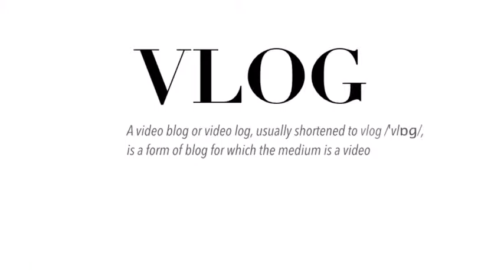PWYP Norway VLOG Day 1 #2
Isabel Munilla, senior policy advisor, Oxfam America shares which dirty tricks the oil lobbyists used to try to hinder the Dodd Frank 1504 transparency regulation in USA.